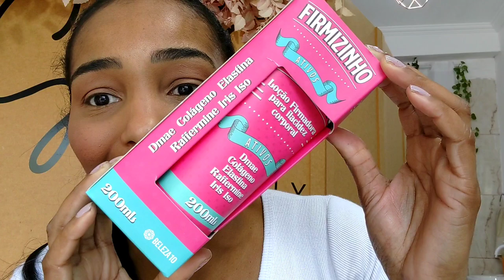SUPER FIRMADOR CORPORAL - Beleza 10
🔻Pedido mínimo:
✔R$100,00

VITÓRIA DISTRIBUIDORA
✔Comissao de 40%
✔ Catálogo gratuito